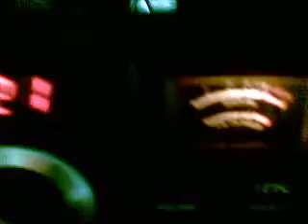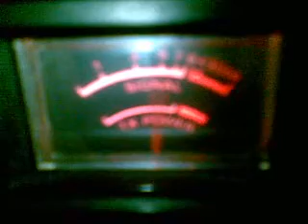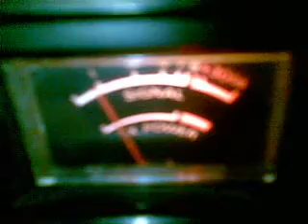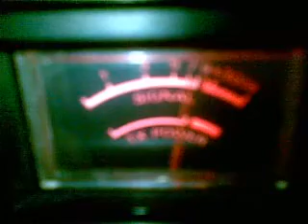EL TERRIBLE EL NORTE DE TEXAS 14 08 2012 .mp4